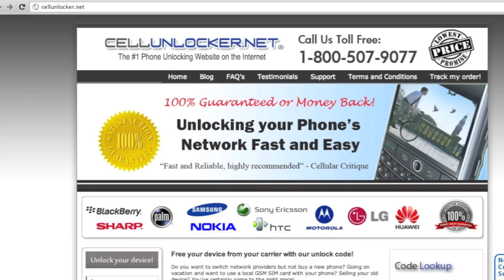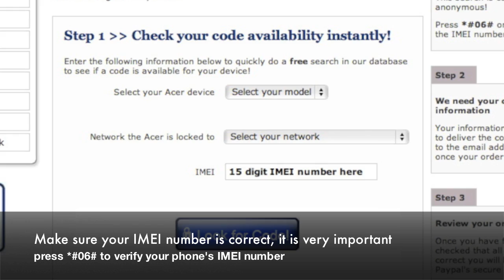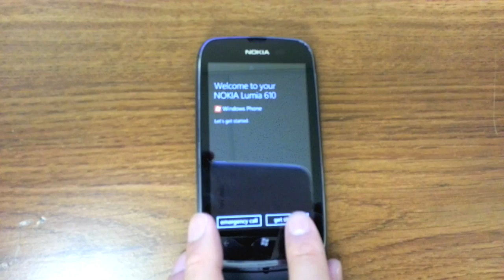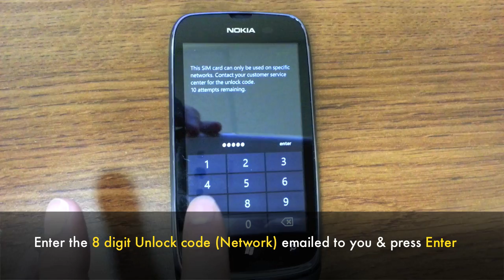How to Unlock Nokia Lumia 610 by Unlock Code for other GSM Networks. Telus, Koodo, Bell, Rogers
- #1 Nokia Lumia Phone Unlocking Site 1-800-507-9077
This is a tutorial and instructions on how you can unlock your Nokia Lumia 610 from networks such as Telus, Koodo, Rogers, Telus, and other GSM Networks. After you unlock your Nokia Lumia 610, you can change your Nokia Lumia phone to work on any GSM Carrier. Simply input the 8 digit Nokia Lumia unlock code you receive by email from us.

If you don't have your unlock code yet you can get it

Nokia Lumia Unlocking Instructions:

1.Switch ON your phone with a non accepted simcard
2.Phone will display "Enter Pin" and also " This Simcard can only be used on a specific network. Contact your Customer Service centre for the unlock code. X number of attempts remaining. (Warning if you have 0 attempts the code will not work!)
3.Enter the 8 digit Unlock Code we sent to you via email.

Your Nokia Lumia 610 will now be Unlocked to any GSM Network!

Reasons to remote unlock your Nokia Lumia Device with Cellunlocker.net

* If you are travelling, buy a local simcard and save on roaming fees
* The resell value of the Nokia Lumia device will increase significantly as it is available to more carriers.
* Easily switch between simcard, using the same phone.
* Unlock your phone from the comfort of your own home
* You never send your phone to anybody.
* No complicated software, or cable, just simply enter the unlock code we send you
* There is absolutely no risk of damaging your Nokia phone by unlocking it.
* Very easy, no technical experience necessary.
* The phone is permanently unlocked, even after updates
* Warranty will not be voided
* 100% Guaranteed, if we cannot get you your unlock code we will refund you no questions asked